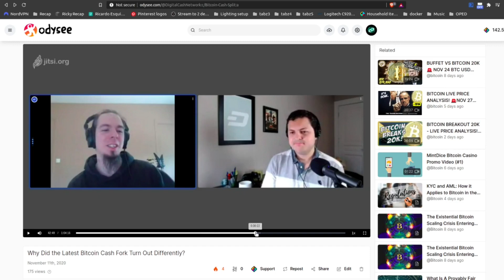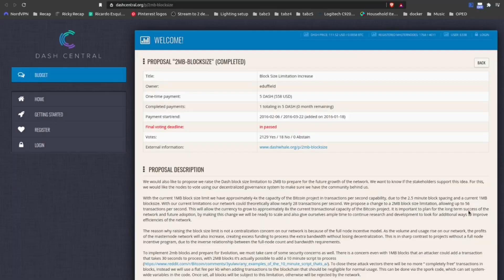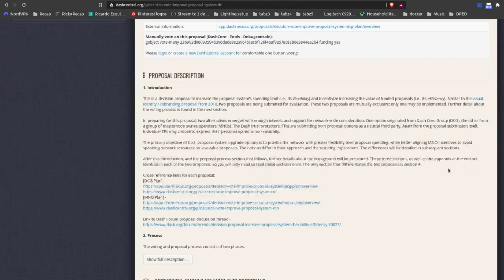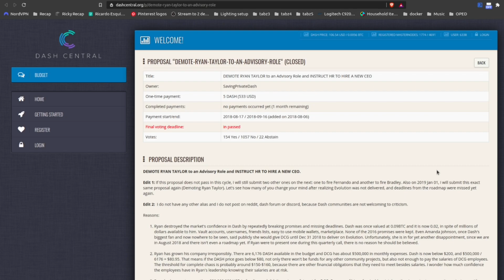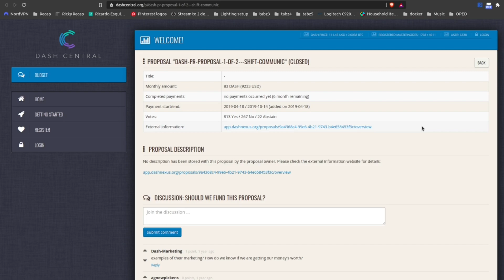How Dash Decentralized Autonomous Organization Governance Votes Turn Out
Recently, the Dash DAO (decentralized autonomous organization) completed another important governance vote between two proposals seeking alternate ways of improving its self-funding treasury system. In the end, the proposal by the main development team won, but by looking back and comparing past votes, we can see how the network doesn't simply vote to validate the requests of the main developers, but rather they make decisions based on a completely rational set of requirements, which doesn't always favor the Core Team. Moreover, we can learn a lot on how other cryptocurrency and blockchain governance systems might shake out based on their incentive systems.

Extended version exclusive to the audio only podcast! Audio-only podcast links available on Anchor.fm:

Thanks to my recurring donors both anonymous and otherwise!

Want to live on crypto? Create a Bitrefill account with the coupon code “DCN” and pay mobile bills or buy gift cards from more than 1650 businesses in 170 countries quickly and privately, and earn rewards:

Buy anything you want in the world, even rare items, with crypto by using ShopInBit’s concierge service:

If you're tired of YouTube and other platforms censoring and demonetizing creators, what are you waiting for? Join Odysee:

If don't want search engines like Google controlling your search results and selling your information, join Presearch and get paid to search: